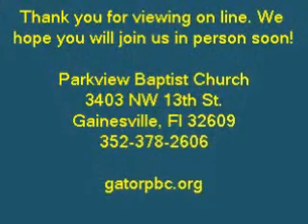Parkview 10 1 2017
Parkview Baptist Church, Dr. Greg Magruder, "You Reap What You Sow," Galatians 6:7-10, October 1, 2017.